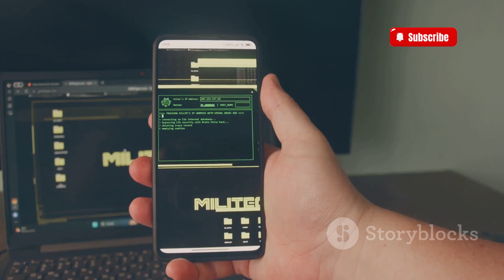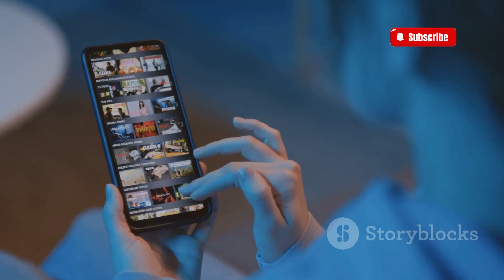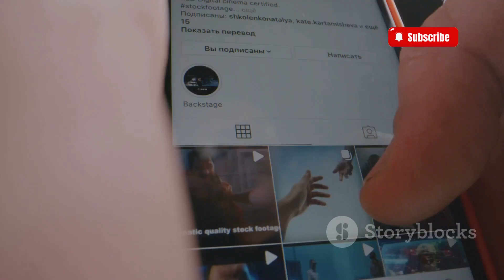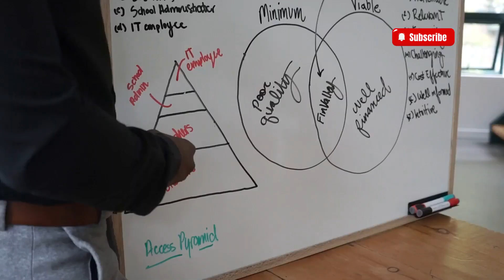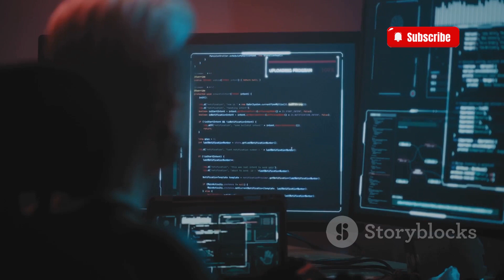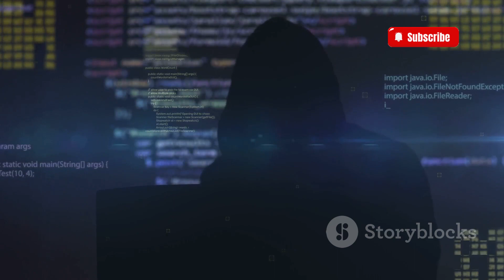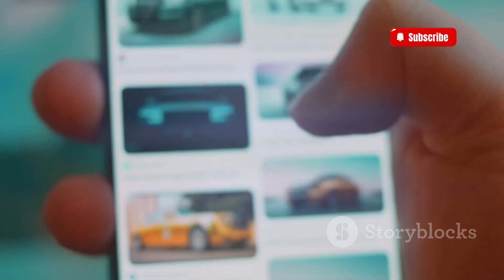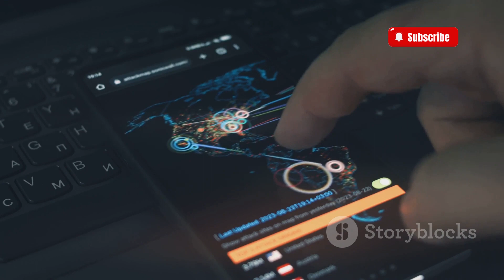How to Hack any Android Device using Image File | Image File Trojan Explained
Hi, This is Saoz ,iT specialist and member at web development.*

Are you aware that a simple image file could be a gateway for hackers to infiltrate your device? In this video, we delve into the lurking danger of Image File Trojans, how they exploit vulnerabilities in Android devices, and the role of social engineering in spreading these threats. Learn how hackers embed malicious code into seemingly harmless JPEGs, PNGs, and GIFs, and the sophisticated tactics they use to bypass your security measures. Stay informed about the latest cybersecurity threats and adopt best practices to protect yourself from these stealthy attacks.

OUTLINE:

00:00:00 Hacking and Android's Appeal
00:01:28 Torgan Hiding in Plain Sight
00:02:25 The Trojan's Entry Point
00:03:09 Advantages to hackers seeking malware discreetly.
00:04:01 Tricking Users into Opening the Door
00:05:01 Disguising Malware as Harmless Pictures
00:05:51 Trojans Examples
00:06:41 Steganography - Hiding Data Within Images
00:07:23 Detecting and Preventing Image File Trojan Attacks
00:08:07 Tips for a Safer Android Experience
00:08:56 Staying One Step Ahead in the Digital Age

1.
2.
3.
4.
5.
6.
7.
8.
9.
10.

| Thanks |